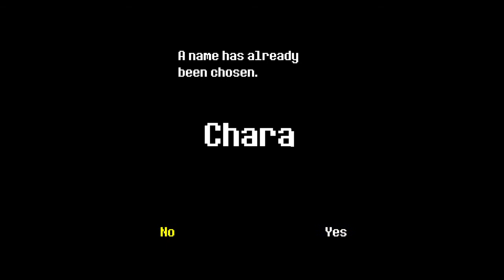Undertale pacafict part 1 the ruins